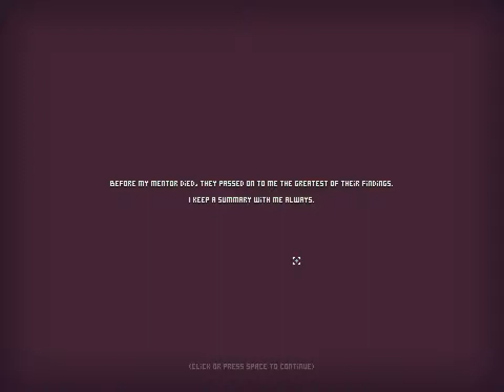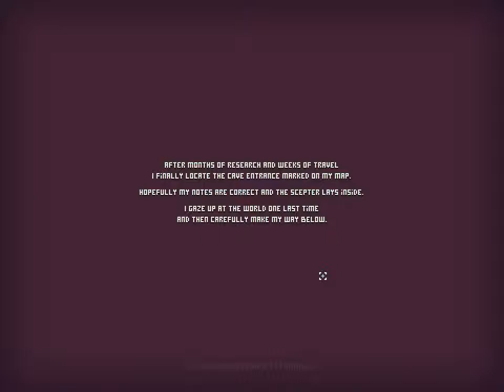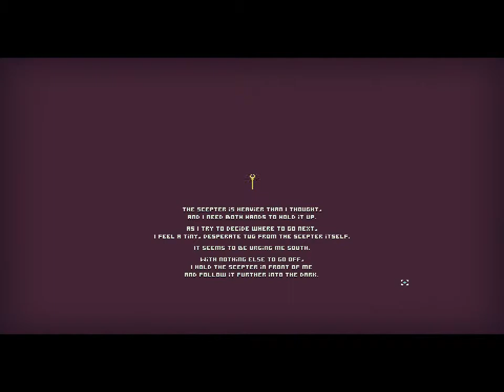Javal ein Part 1 -- Albino Bats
A neat game I heard about. The premise is you have a javelin and that's it. If you want to live, you'd better keep up with that single item. It's pretty fun. Enjoy!